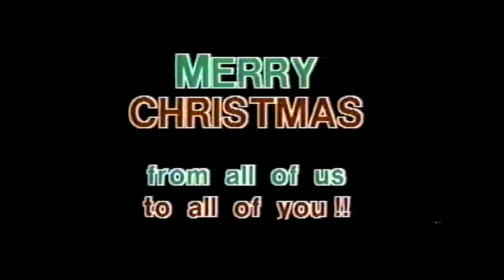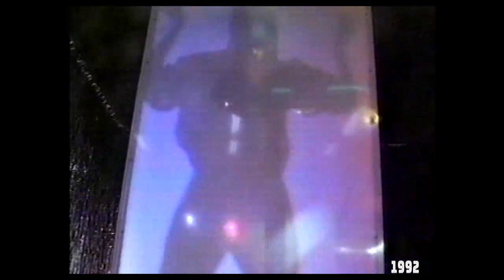Freaknik Mix - New Dance Show 1992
Recorded in March 1992 @ Key-Wat TV Studios
Detroit, MI